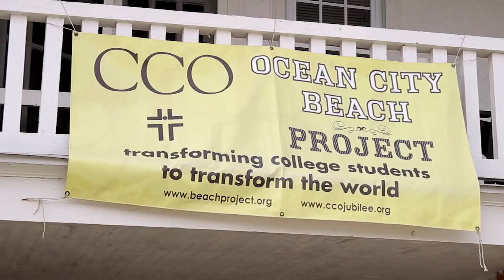Ocean City Beach Project Promo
Get a taste of what a summer with the CCO's Ocean City Beach Project will be like!